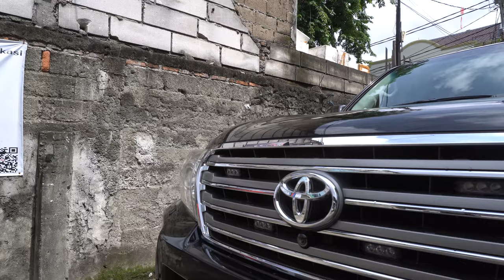LAND CRUISER 200 UK 2012 DI UPGRADE KE FACELIFT LIMGENE ‼️SANGARNYA MAKIN KELIHATAN GUYS 🔥🔥